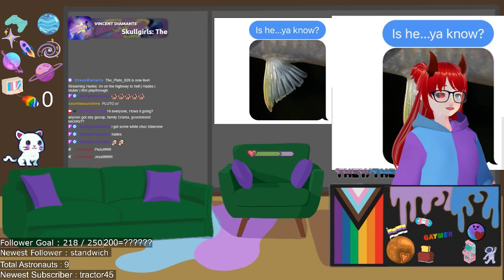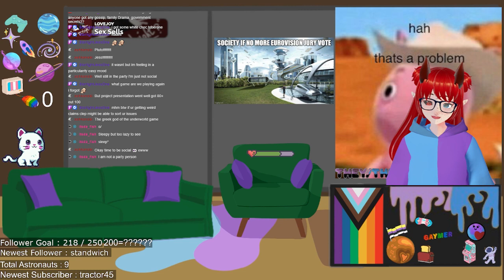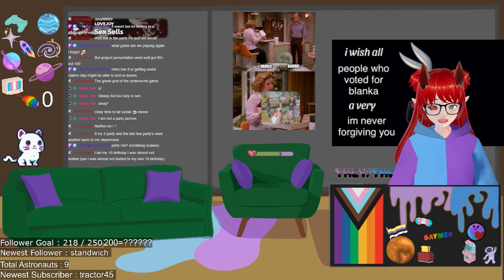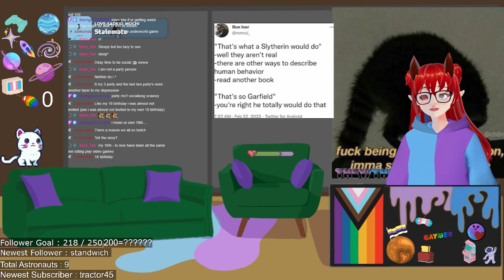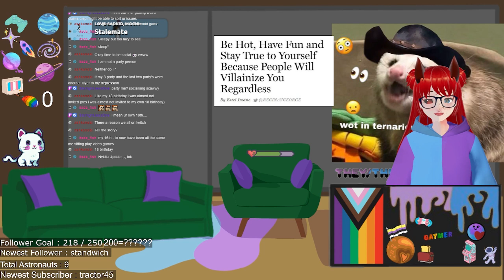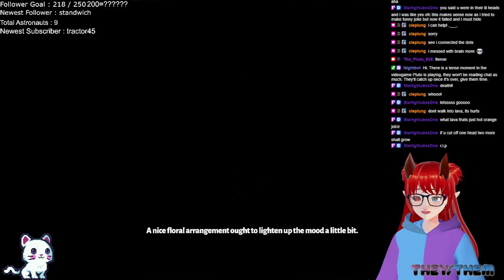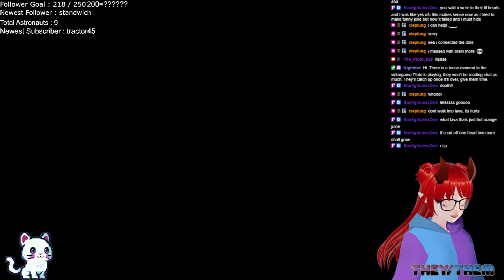Im on the highway to hell | Hades | vtuber | first playthrough